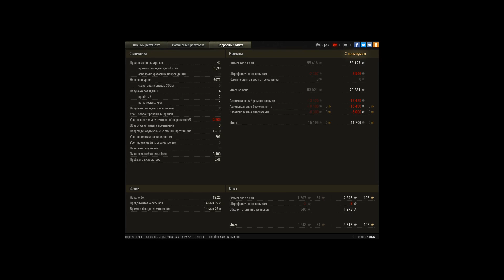1 против 5, 10 фрагов.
Игрок: h4o3v
1 против 5, 10 фрагов.

На моем аккаунте, сын 12 лет потянул бой.
Первый фраг т-54 10:37
9:24 Второй фраг
8:40 3-й фраг
7:53 4-й фраг
5:53 остался один против 5-рых
Дальше арточка пошла отдыхать, следом спящий т-43, аккуратный развод 263, и дальше дело техники с ИС-3М.